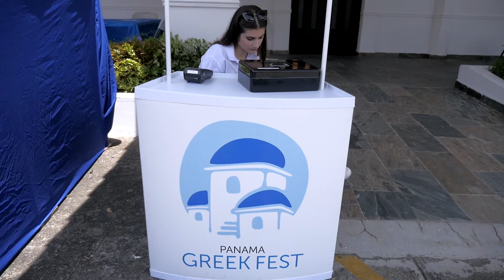Rosa-Giorgo Leventis y su Orquesta-Audio y video Tino Castro-Panamá Greek Fest 2019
Presentación de Giorgo Leventis y su orquesta en el Panamá Greek Fest 2019.       Audio y video Constantino Castro.                             Locación Iglesia Ortodoxa Griega